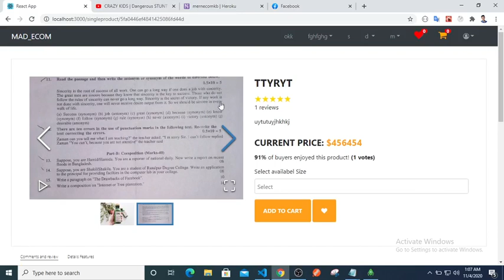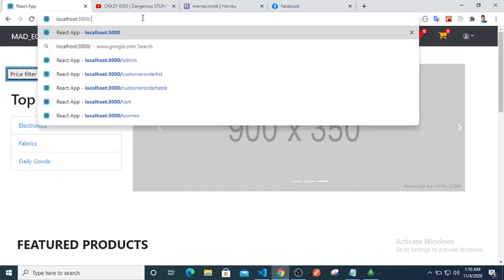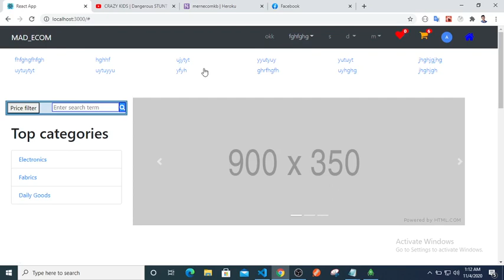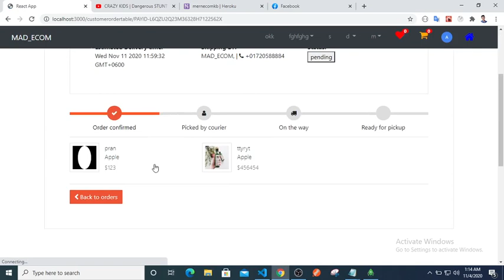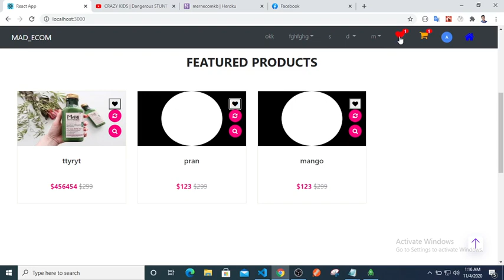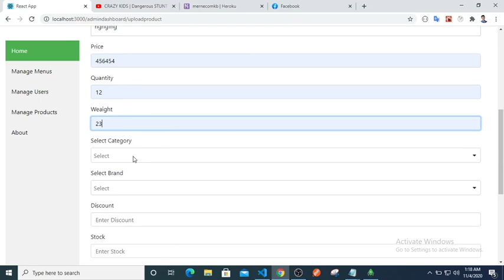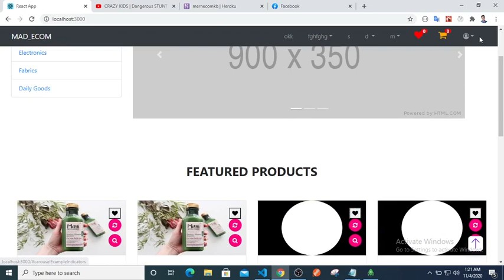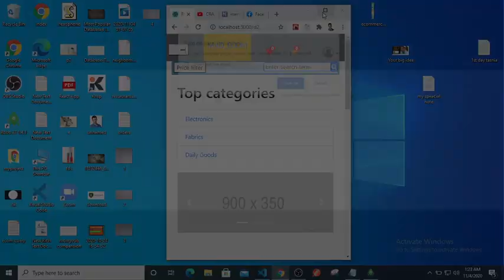Full Ecommerce With MERN || Build a Professional ecommerce with NodeJS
a professional ecommerce
payment system, invoice, add to cart, Wishlist, social login, mega menu dynamic, multiple AUTH
mern ecommerce
What does Mern stand for?

Is react good for eCommerce?

Which is better mean or Mern?

How do I learn Mern?